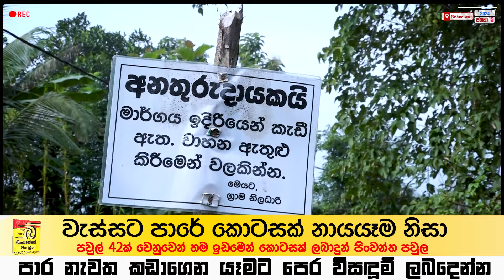පවුල් 42ක් වෙනුවෙන්, තම ඉඩමේ වැට ගලවා පාරක් දුන් පිංවත් පවුල...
පවුල් 42ක් වෙනුවෙන්, තම ඉඩමේ වැට ගලවා
පාරක් දුන් පිංවත් පවුල...
පාර නැවත කඩාගෙන යෑමට ප්‍රථම විසඳුම් දෙන්න... ගම්මු ඉල්ලති...